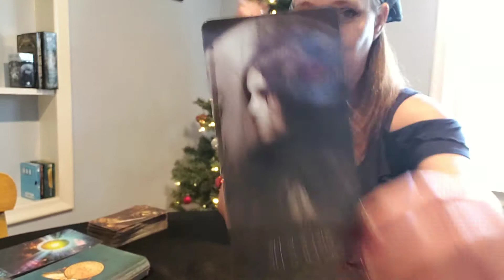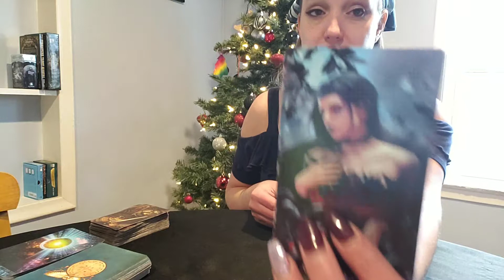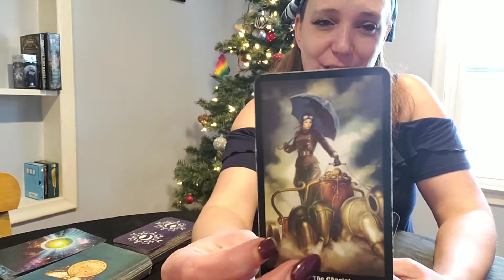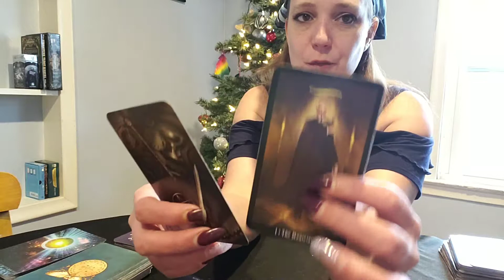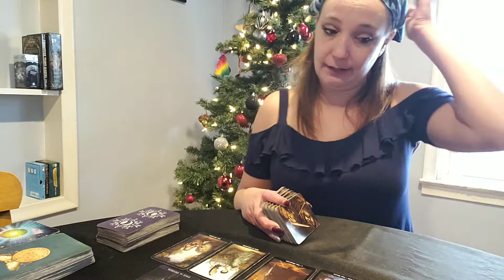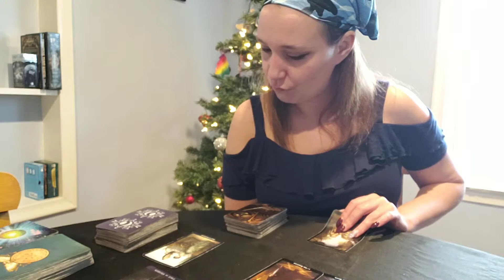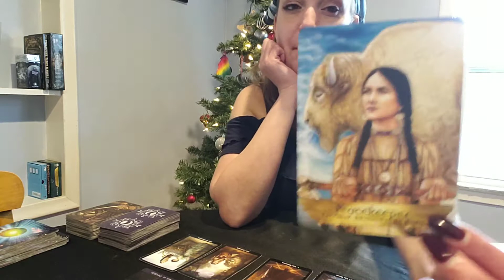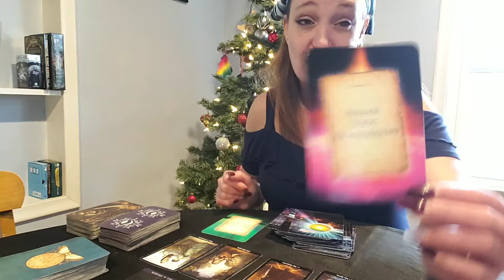PIECES! ON THE JOB FRONT! Dec 17-31st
I hope my reading vibed with you. You never know who might need to hear this. If it did resonate with you and you would like a more in-depth personal reading please email me at Put in your question in the body and the area of life you want the reading on in the subject bar. Until January, Pieces.